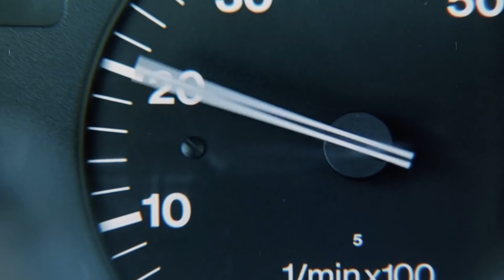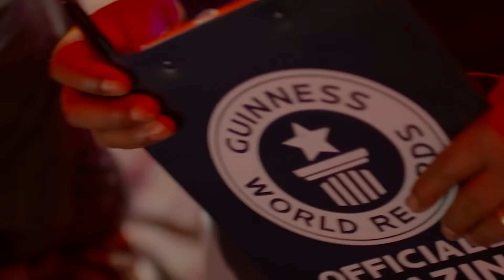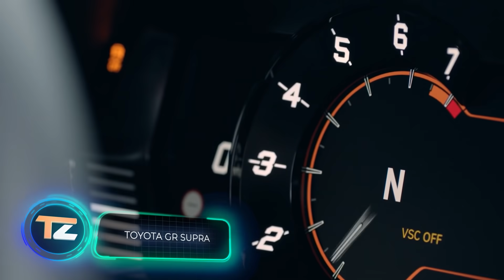8 CARS THAT CAN DO MORE THAN IT SEEMS AT FIRST GLANCE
00:00 - Audi e-tron
01:40 - BMW M5
03:41 - Porsche Cayenne S
04:37 - Mercedes SLS AMG (Preview)
05:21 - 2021 Porsche 718 Spyder
06:33 - Jaguar F-PACE
08:10 - BMW Series 3
09:04 - Toyota GR Supra Dance of the Pixies by Machinimasound licensed under Creative Commons Attribution 4.0 int’l